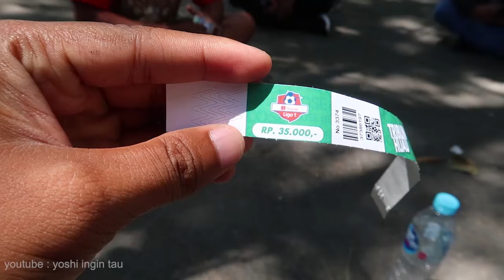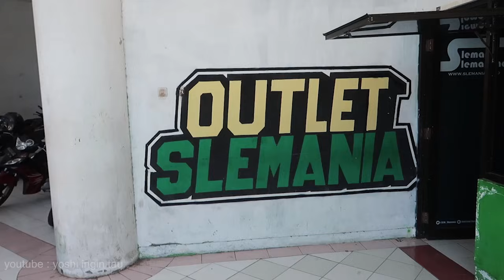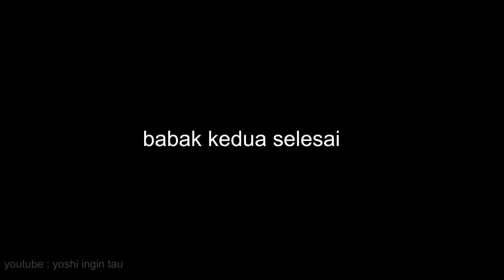Pengalaman Away Ke Kabupaten Italy Sleman! Tiketnya Murah | Bali United vs PSS Sleman (0-0) - VLOG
Ini adalah dokumentasi saya saat pertama kali ikut menonton pertandingan bola di luar Bali,
sungguh pengalaman yang sangat tidak terlupakan.
dan semoga dengan temne-temen yg menonton video ini bisa memberikan sedikit informasi jika suatu saat away ke Sleman :)

Mohon maaf juga kalo ekspresi saya saat masuk stadion terlihat katrok,
hehehehehe,
maklumin saja karena pertama kalinya saya nonton bola langsung di luar Bali dan langsung bertemu dengan stadion yang saya rasa sangat bagus. :D

Terima kasih juga buat teman2 yang selalu bisa di ajak seru2an di bus / pun di tribun langsung :)
Semoga bisa kembali ikut away di lain waktu :)